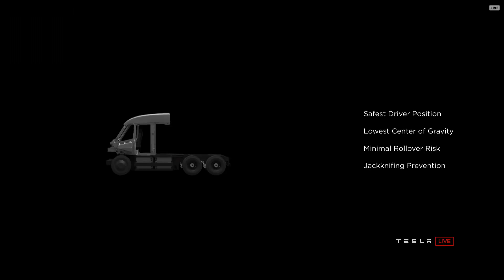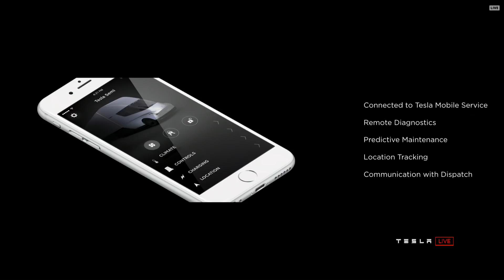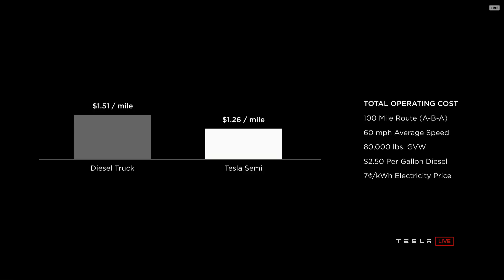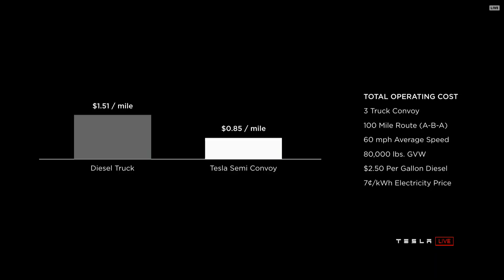Elon Musk Unveils the Tesla Semi Truck - 2017-11-16 - Part 3 of 3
The Tesla Semi Unveil Event from the 16th of November, 2017.

This video is a recording of the live stream available on tesla.com at 8PM PT 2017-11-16